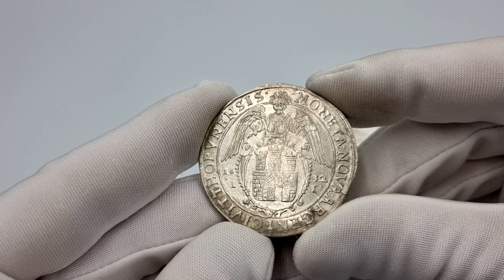Zygmunt lll Waza. Talar 1632, Toruń RZADKOŚĆ – WYŚMIENITY | Aukcja 30 Niemczyk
217.  Zygmunt lll Waza. Talar 1632, Toruń RZADKOŚĆ – WYŚMIENITY

Aw.: Smukła półpostać króla w zbroi, z długim mieczem opartym o ramię i jabłkiem królewskim w dłoni. W otoku: SIG III D G REX POL ET SVEC M D LIT RVS PRVS MA

Rw.: Anioł z rozłożonymi skrzydłami trzyma zdobiony perełkami kartusz z herbem miejskim. Po bokach tarczy 16-32 oraz litery I-I. W otoku: MONETA NOVA ARGENT CIVIT THORVNENSIS

Rzadki talar toruński wybity za panowania Zygmunta III Wazy. Moneta notowana zaledwie kilka razy w polskiej historii aukcyjnej.

Rzadki walor numizmatyczny. Bardzo ładnie wybity egzemplarz, jak na monetę z mennicy toruńskiej. Zachowany połysk menniczy.

Gorąco polecamy do najlepszych kolekcji.

Kopicki 8265; Davenport 4372; Vossberg 287; Dutkowski, Suchanek. CNCT 1396; Tyszkiewicz 25 mk

Miłego dnia